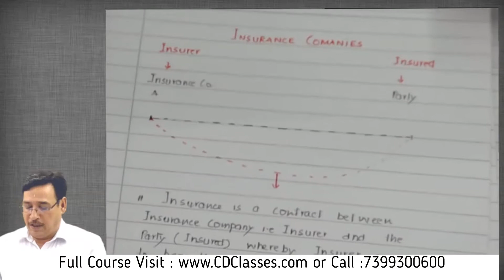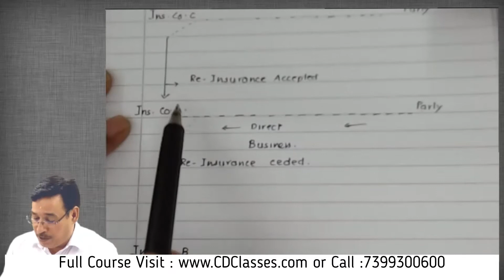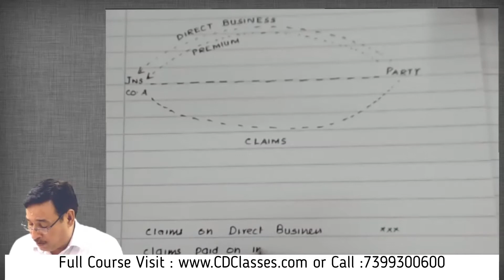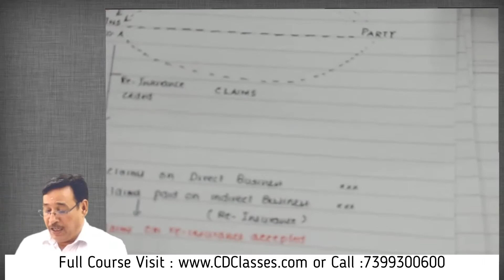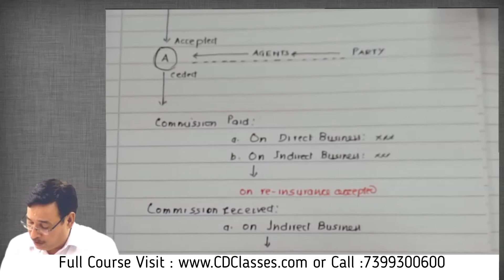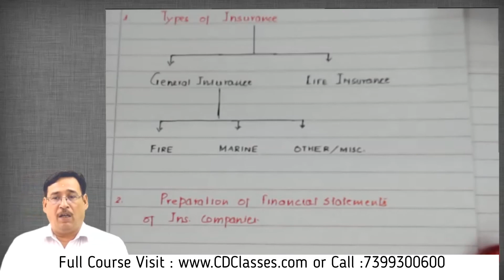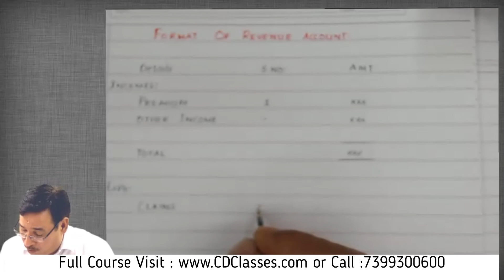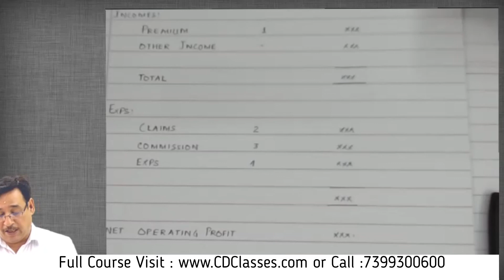CMA Inter Group 2 | Company Accounts | Insurance Co Part-2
CAOnlinecoaching Company Accounts Video Lectures By Prof Sanjay Welkins

Twitter Financial Management Video Lectures By CMA Chander Dureja